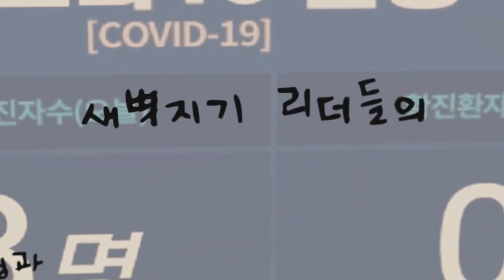(1편)-달라진 일상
🍇허진열목사님과 새벽지기 리더스탭이 모여
 코로나19를 겪으면서 달라진 일상에 대해 서로 나누어 보았어요☺

🍈영상을 보시고,
    ➡️자신의 달라진 일상에 대해 댓글로 남겨 주세요 🤗🤗

🍉출연:목사님,수빈,예람,수민,희락,예은,한미,예린,철희